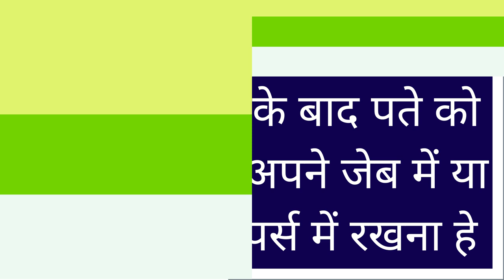नाभि पर नाम लिखो पुरे 100 दिन वो आपको वश में होगा चाहे कुछ भी क्यों ना हो जाये